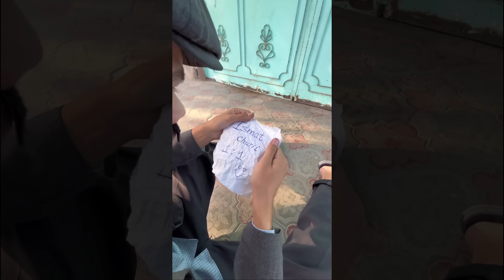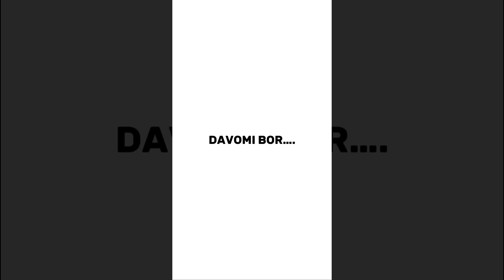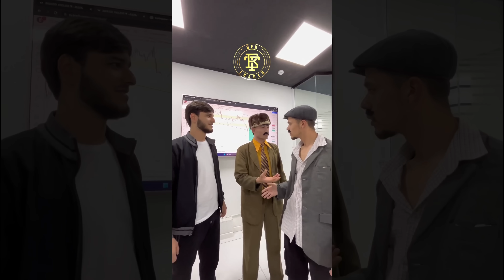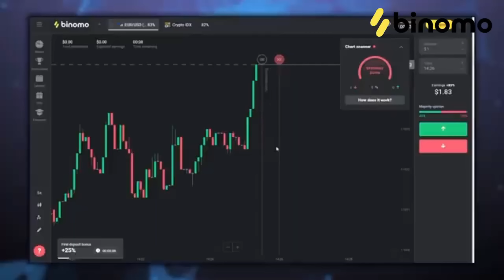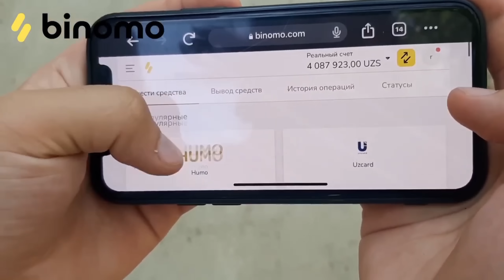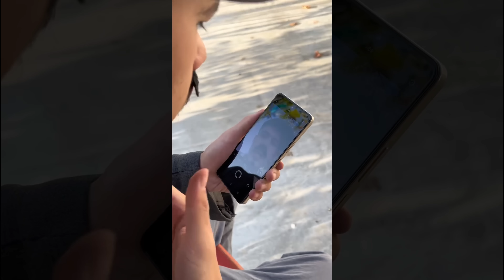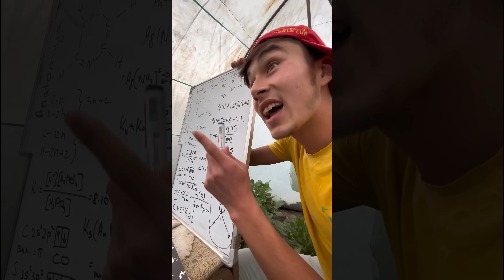MUROD BUXARISKIY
🔥 Binomoʼda savdo qilishdan rohatlaning va kuniga 340000 UZS ishlab oling!
- ssilka komentariyada -

Agar sizga sifatli dizayinlar kerak bolsa shu pastdagi ssilka orqali adminga bog'laning

Video yoqsa like bosip obuna bolishni unutmang!

Men ushbu videoda foydalanilgan audio/musiqa/videolarga mualliflik huquqiga da‘vo qilmayman. Barcha huquqlar yuqorida qayd etilgan mualliflarga tegishli.

Agar mening kanalimdagi audio/videoni olib tashlash kerak bo‘lsa, iltimos, manziliga xat yozing.

Teglar;